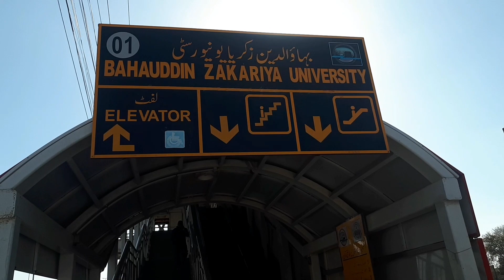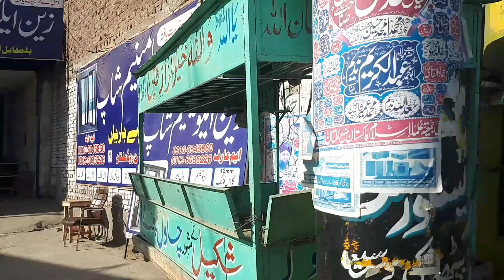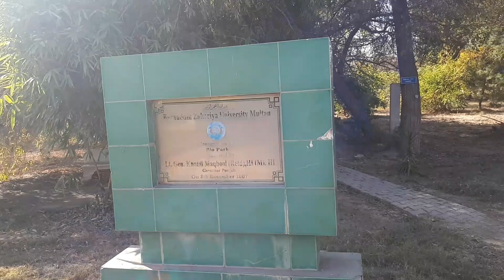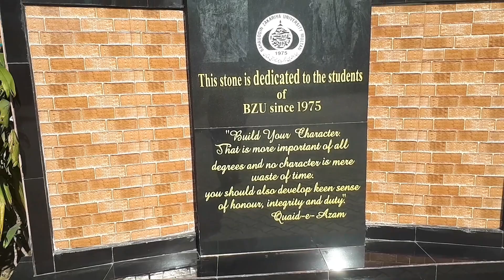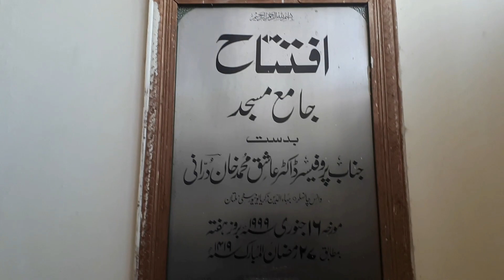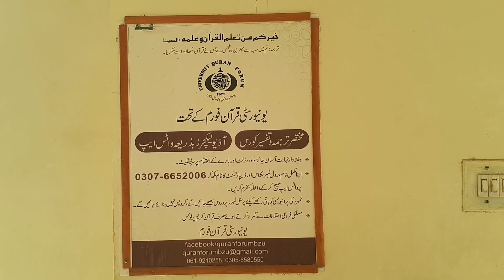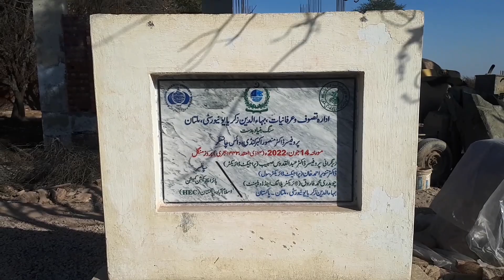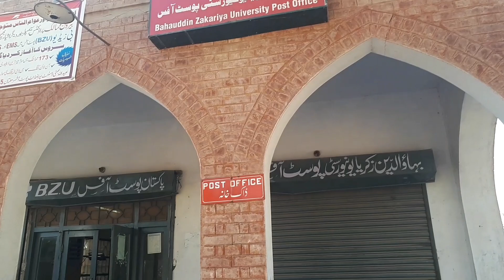بہاٶالدین زکریا یونیورسٹی ملتانBZU Multan Pakistan